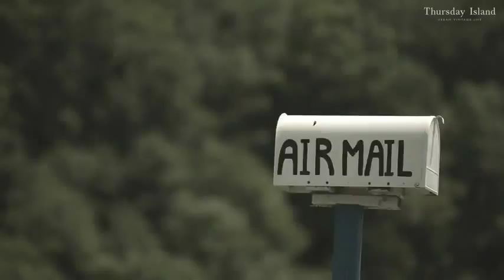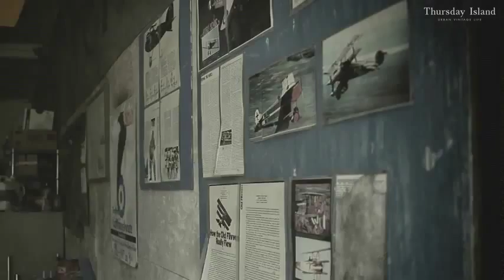Sean O'pry & Ruby Jean Wilson Feat (Ondria Hardin) : "Thursday Island 2012" HD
Video de Sean para la nueva campaña publicitaria 2012 de la marca "Thursday Island".